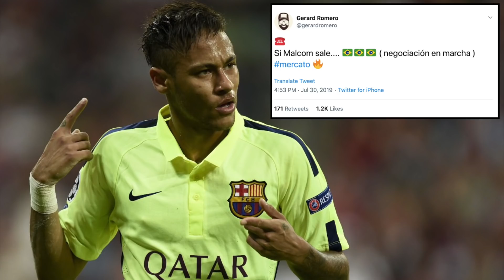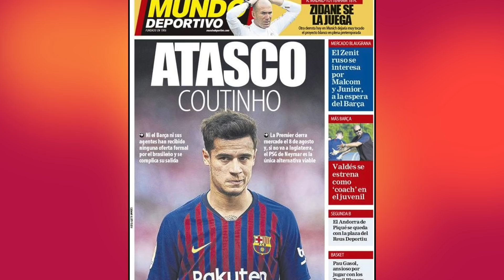Barcelona News Round-Up ft Malcom, Junior Firpo & Neymar Jr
Barça look to be closing in on the sale of Brazilian forward, Malcom, this summer who looks set to join Zenit Saint Petersburg in the Russian Premier League. Could the transfer fee obtained for Malcom spell the beginning of progress in negotiations for Junior Firpo AND Neymar? Let's discuss!